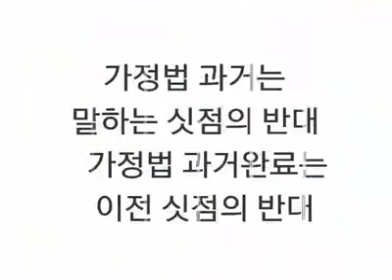가정법 과거와 과거완료가